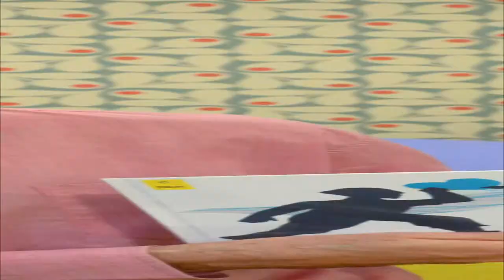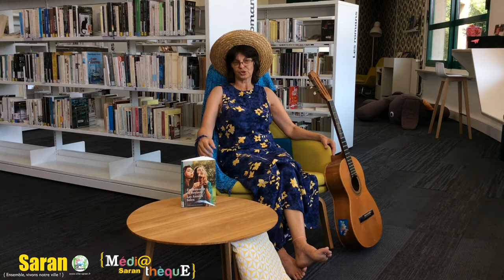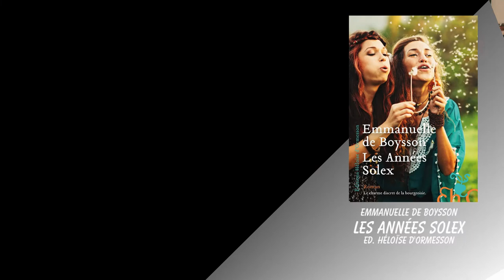Grand Méchant Book #4 - Les Années Solex - Emmanuelle de Boysson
Cette semaine, Régine nous propose dans ce quatrième Booktube un roman adulte « Les années Solex » d'Emmanuelle de Boysson aux Editions Héloïse d'Ormesson.